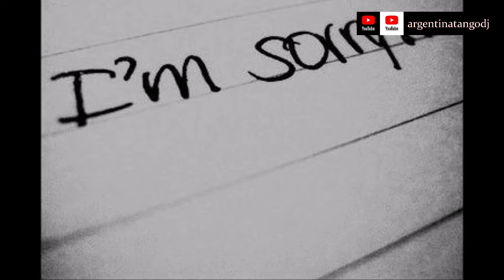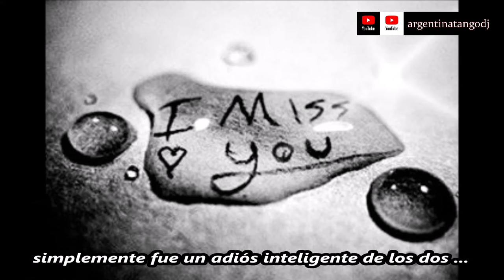JUAN D'ARIENZO & JORGE VALDEZ: POR LA VUELTA (TANGO)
"Por la vuelta", tango con letra de Enrique Cadícamo y música de José Tinelli.

Hay diferentes versiones, en diferentes momentos. Una de las que más escuchamos en las milongas es la de Francisco Lomuto. José Basso también hizo la suya, con la voz de Floreal Ruiz.

En esta oportunidad escuchamos la de Juan D'Arienzo, con su cantor Jorge Valdez.